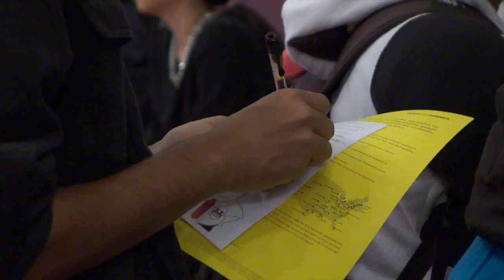UH students meet prospective employers at career fair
The University of Hawaii at Manoa Fall Career Fair was held Tuesday, October 23 in the Campus Center Ballroom. Organizers estimate that about a 1,000 students and alumni attended the event that had display booths and representatives from 76 national and local companies and government agencies. It gave the students an opportunity to network with employers, learn about cooperative education and internship opportunities and gain information on career-life planning.